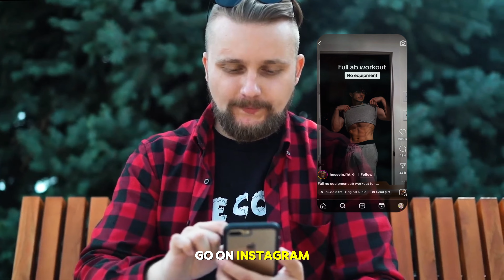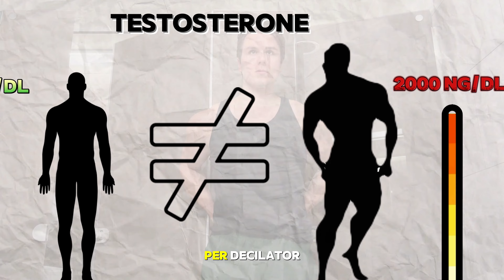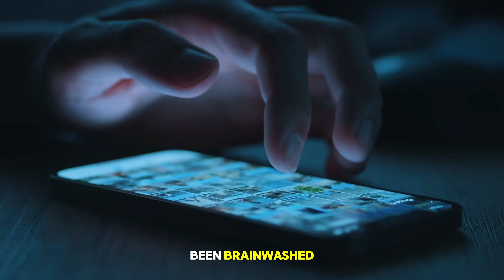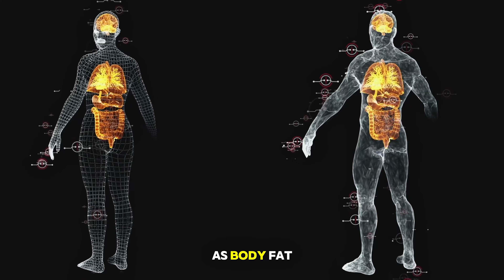This Is What A Realistic Natural Physique Looks Like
I've been lifting for 5 years now and I've learned everything about natural bodybuilding. And in this video I give you all the insights and explain you what you can expect on your natural bodybuilding journey.